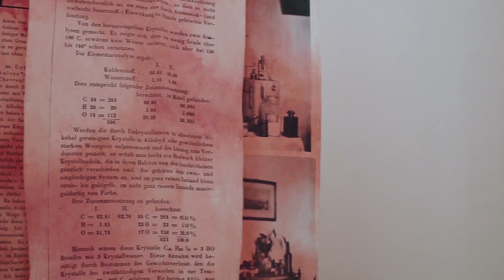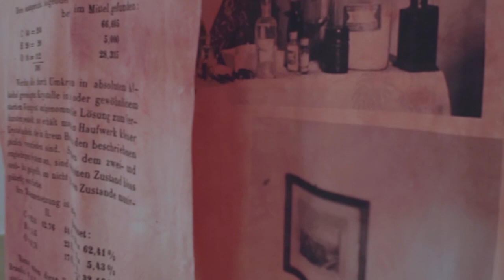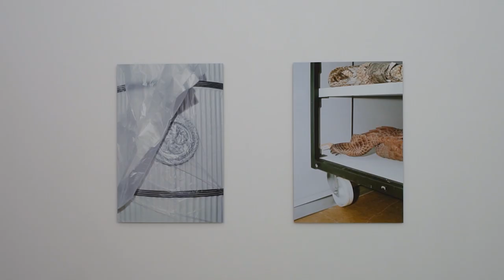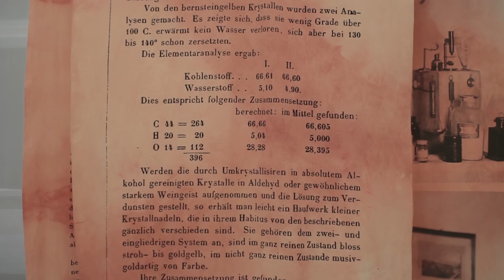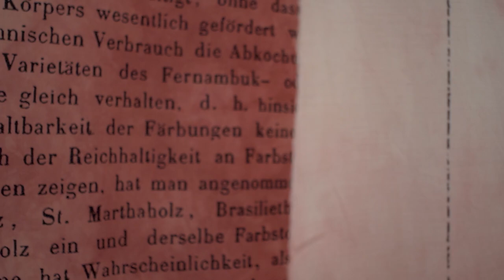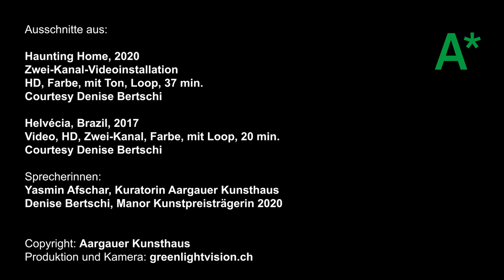Bahia in Aarau mit Denise Bertschi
Die Künstlerin Denise Bertschi gibt zusammen mit der Kuratorin Yasmin Afschar Einblicke in die Ausstellung «Denise Bertschi. Manor Kunstpreis 2020», Aargauer Kunsthaus, Aarau, 25.1. – 9.8.2020. Sie verrät Hintergrundinformationen und Gedankengänge. In Begleitung der Architekturtheoretikerin Samia Henni spazieren wir zudem durch die Stadt Aarau. Denn Räume, Architektur und Landschaften sind zentral in Bertschis Schaffen.
Denise Bertschi (*1983) nimmt in ihrer Arbeit historische Begebenheiten zum Anlass, das  Verhältnis der Schweiz zur Welt zu hinterfragen. Sie thematisiert dabei Aspekte der Kolonialgeschichte der Schweiz oder setzt sich mit dem Begriff der Neutralität auseinander.  Ausgangspunkt von Bertschis jüngstem Projekt «Haunting Home» (2019/2020), das die Künstlerin als Gewinnerin des Manor Kunstpreises 2020 im Aargauer Kunsthaus präsentiert, sind ausführliche Recherchen in Aarau selbst  – der Heimatstadt der Künstlerin. Bertschi ist  historischen Figuren der kantonalen Wirtschaftselite auf der Spur, die im 19. Jh. rege ökonomische und kulturelle Verbindungen nach Brasilien pflegten. In diversen Depots und Gebäuden –  im Staatsarchiv oder auch im Naturama Aargau – findet sie überraschendes Material, das sie  in einer Reihe neuer Arbeiten thematisiert und uns dabei einlädt, über nationale Zuschreibungen und Machtgefüge nachzudenken.

Videoproduktion: by greenlightvision.ch